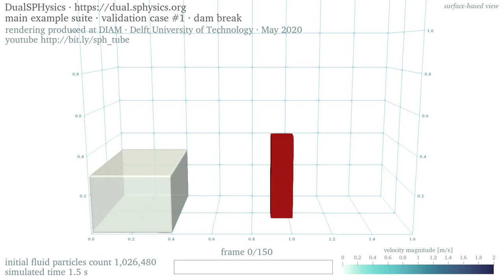3D dam break • 1M particles • velocity • surface-based rendering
A boxful of water is released upon removing one side of the box, not shown, and flows inside a larger container, shaded in grey. The water hits a column and the container’s end wall, and splashes up and back again. The column is slightly off the container’s middle, whereby the splashing differs at either side of the column • This is an elementary experiment for quantifying the impact of tsunami waves on structures; it is often called ‘dam break’, for the sudden release of a mass of still water associates with the failure of a dam

This is the validation case 'Dam Break' in the 'main' suite of examples of DualSPHysics 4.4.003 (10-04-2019) • The simulation settings have default values except for the initial particles spacing is set to 4.25 mm and the fluid particles count is 1,026,480 • The height of the water before release is 0.30 m and is represented by a column of 70 particles

The shading displays the velocity magnitude • The surface-based view renders the envelope of the particles: this speeds up visualisation for large particles counts • Watch the rendering based on the effective compute particles for the corresponding density